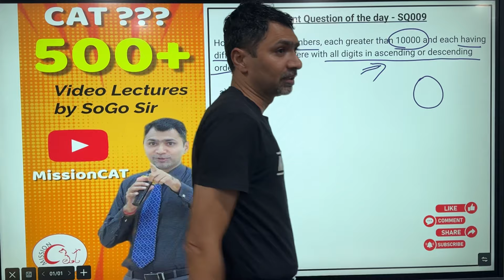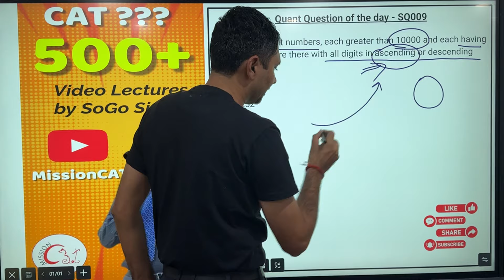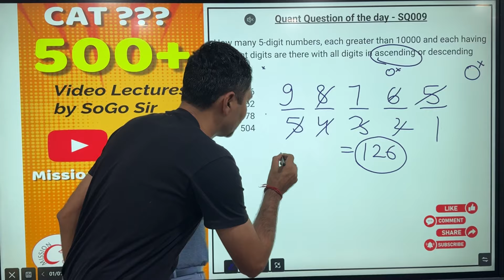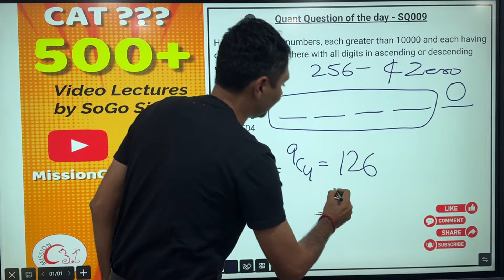Quant question of DAY SQ009 SoGo